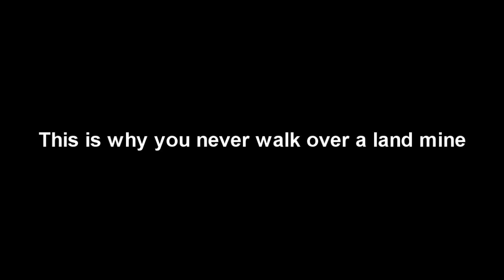Never Walk Of Land Mines!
Poor souls haha.

tags ignore-

Garrysmod: Zombie Slayer (short HD test) Garrysmod: Zombie Slayer (short HD test) Garrysmod: Grunts Vs The Gonarch! Garrysmod- good noscope! jumping paintball Garrysmod Spaz 12 Fun modern warfare call duty funny lol left valve glitch cheats instructions laptops weapons "computer hacks" guns "home video" hacks chips semiconductors gaming howto "graphics software" movie "video game" hacking fps rail stunts software